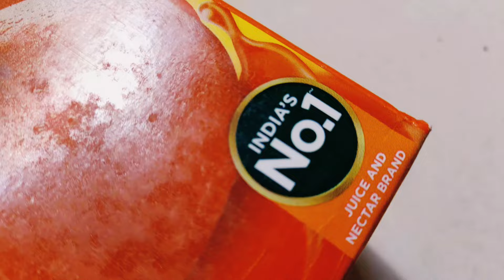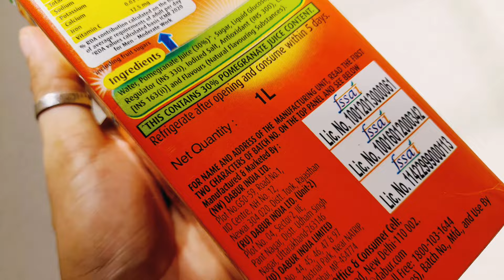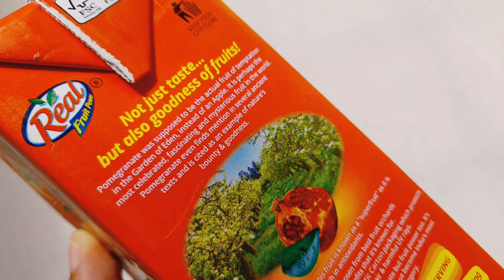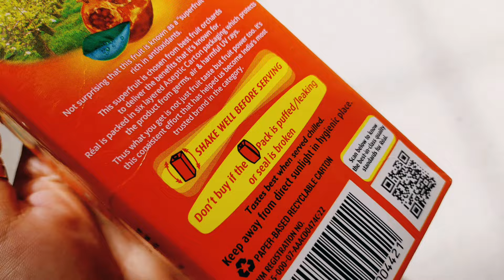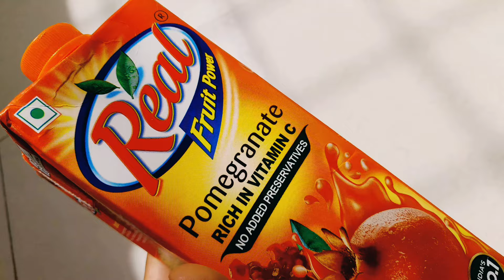Real pomegranate fruit juice 1ltr Pack review | Real fruit juice rich in vitamin C | Ashish Kumar 🔥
Aaj hum batane ja Real pomegranate fruit juice 1ltr Pack review | Real fruit juice rich in vitamin C | Ashish Kumar 🔥

2. Titan Mens Wrist Watches

3. Titan Ladies Watch